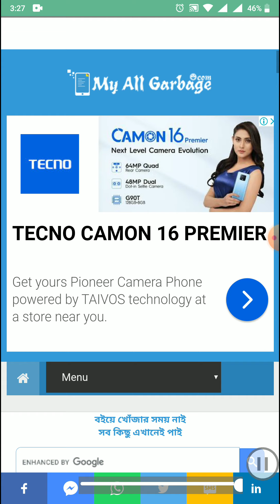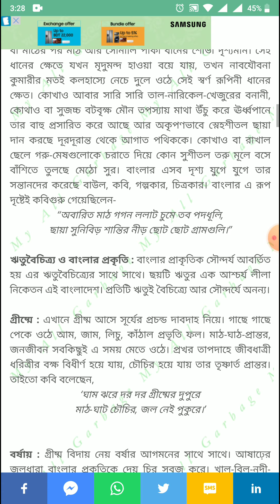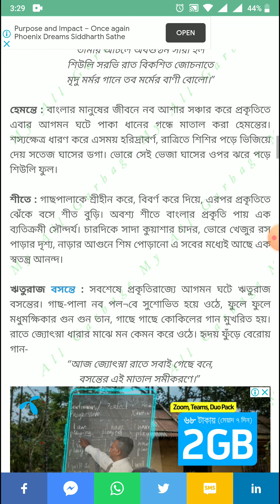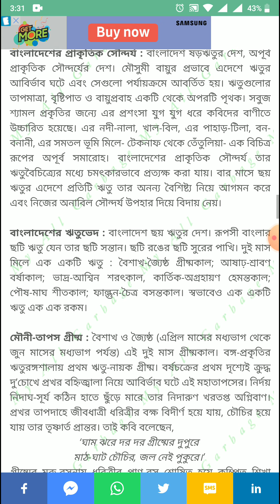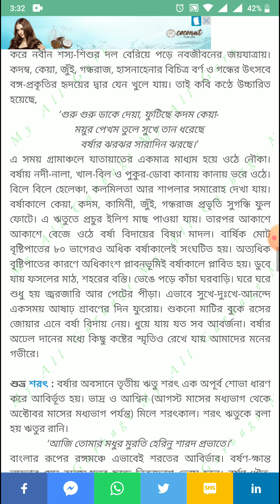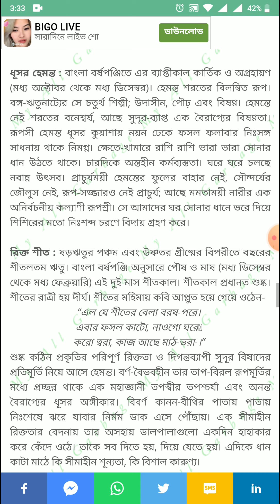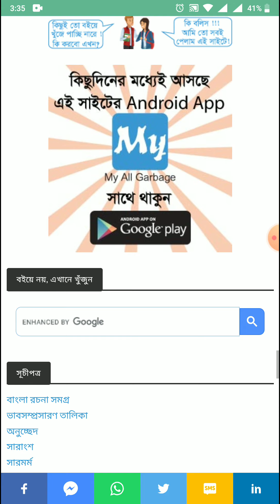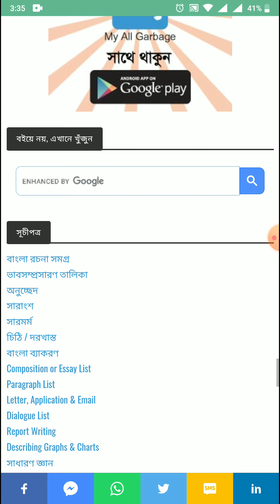রচনা : বাংলাদেশের ষড়ঋতু